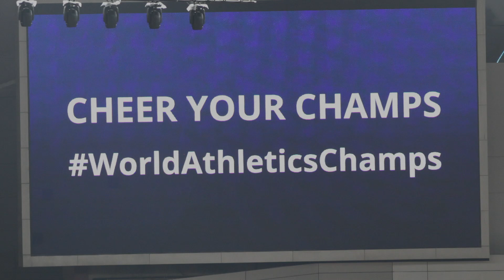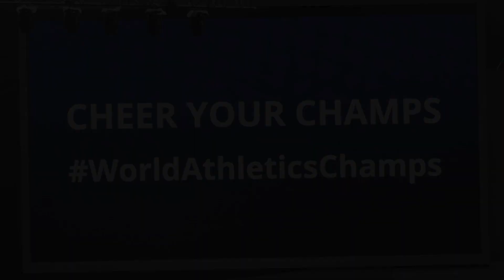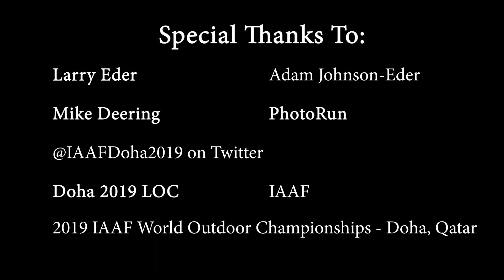Doha WC 2019 - Day 3 Event Preview (RBR Podcast)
RunBlogRun Podcast:
2019 IAAF World Outdoor Championships
Doha, Qatar

Day 3 Event Breakdown:
-M 200m Heats
-W Pole Vault Final
-W 100m Semi Final
-M Triple Jump Final
-M 800m Semi Final
-4x400m Relay Final
-W 100m Final
-W 20km Race Walk Final